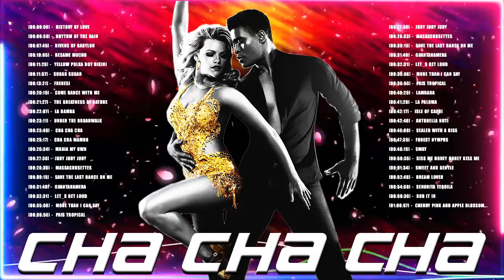Joyful Latin Dance Cha Cha Cha Music 2021 Playlist - BestOld Latin Cha Cha Cha Songs Of All Time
[00:00:00] -  History Of Love
[00:06:59] -  Rhythm Of The Rain
[00:07:45] -  Rivers of Babylon
[00:10:05] -  Besame Mucho
[00:11:20] -  Yellow Polka Dot Bikini
[00:11:57] -  Sugar Sugar
[00:13:21] -  Frenesi
[00:20:15] -  Come Dance With Me
[00:21:27] -  The Greatness Of Nature
[00:22:07] -  La Bamba
[00:23:11] -  Under The Broadwalk
[00:23:46] -  Cha Cha Cha
[00:25:17] -  Cha Cha Mambo
[00:26:34] -  Maria My Own
[00:27:38] -  Judy Judy Judy
[00:28:33] -  Massachusettes
[00:30:15] -  Save The Last Dance On Me
[00:31:40] -  Guantanamera
[00:32:31] -  Let_s Get Loud
[00:35:08] -  More Than I Can Say
[00:36:56] -  Pais Tropical
[00:40:20] -  Lambada
[00:41:26] -  La Paloma
[00:42:17] -  Isle Of Capri
[00:42:46] -  Antonella Nuti
[00:46:08] -  Sealed With A Kiss
[00:47:35] -  Forest Nymphs
[00:48:15] -  Sway
[00:50:35] -  Kiss Me Honey Honey Kiss Me
[00:51:34] -  Sweet And Gentle
[00:52:48] -  Dream Lover
[00:54:58] -  Senorita Tequila
[00:58:30] -  Rub It In
[01:00:57] -  Cherry Pink And Apple Blossom White